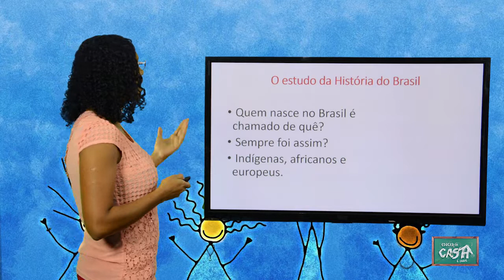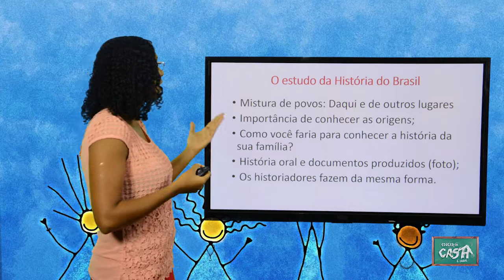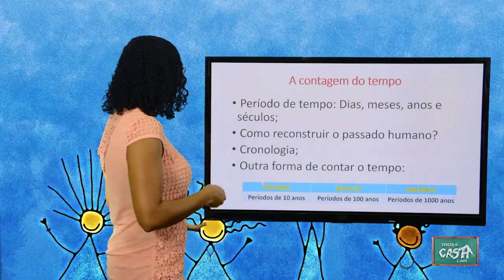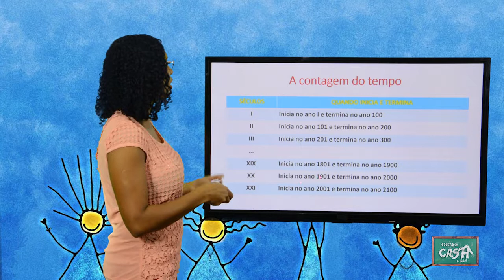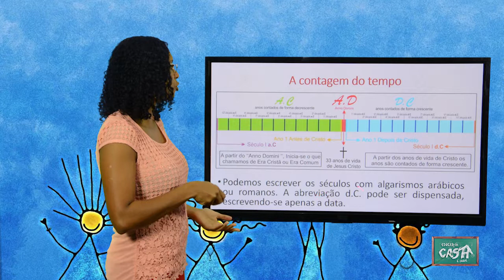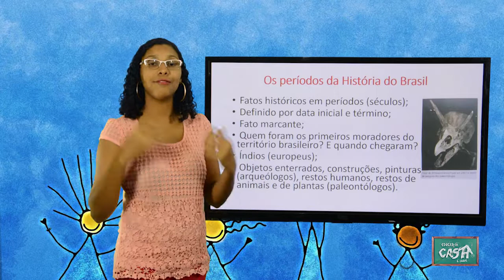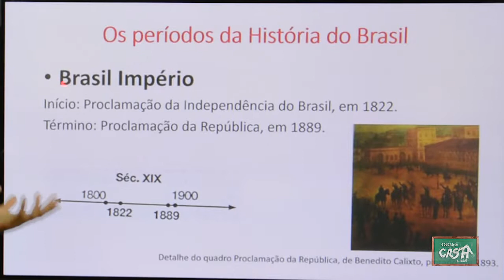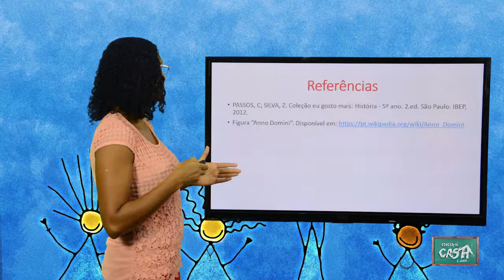5º ANO - I TRIMESTRE - HISTÓRIA - AULA 1 - A CONTAGEM DO TEMPO/ OS PERÍODOS DA HISTÓRIA DO BRASIL